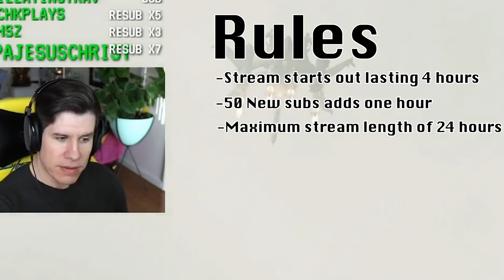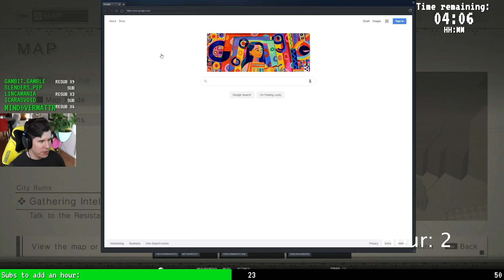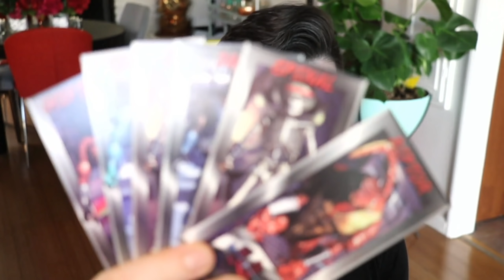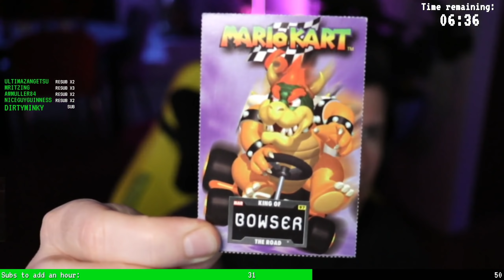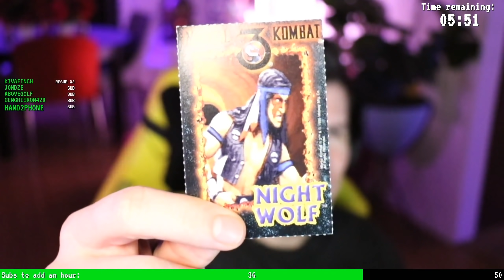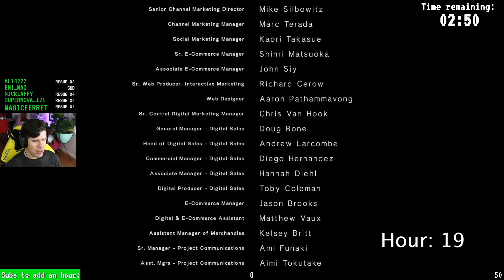RTX Bootyshine - Lawrence Plays Nier Automata for 24 Hours Highlights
Edited by: Adam Hess
Recorded: July 31, 2020
Platform: PC